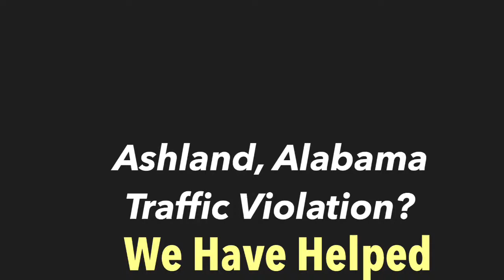Ashland Alabama Traffic Ticket Defense Attorney | Fight with a Ashland AL Lawyer Traffic Ticket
Ashland Alabama Traffic Ticket Defense Attorney | Fight with a Ashland, AL Lawyer for Traffic Tickets

Need a Ashland Alabama Traffic Ticket Attorney? Please do not make the mistake of simply pleading guilty and paying your Ashland, Alabama traffic ticket. This will cause an increase in your insurance rates and will cause the conviction to show up on your driving record. In almost all cases, we can appear in Court for you on your traffic ticket, speeding violation or reckless driving violation.

If you have a Ashland Traffic Ticket, call Kreps to fight and contest the ticket with your Ashland Traffic Ticket Lawyers at Kreps Law Firm, LLC. 800+ Perfect 5 Star Reviews. 20,000+ Alabama charges resolved over 20+ years. 10.0 Superb AVVO Rating.